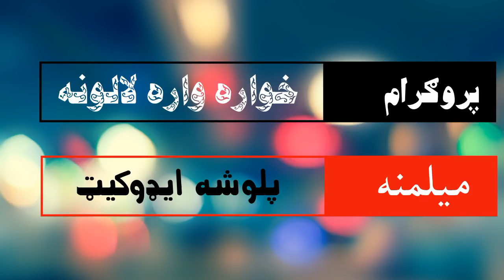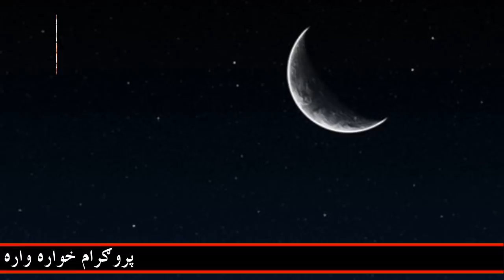Ghag Palwasha Advocateغږ ..او..کلام پلوشه